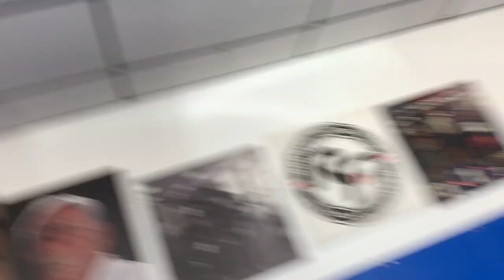RFT In-House Tournament | VLOG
Come follow Coach Manny around at the RFT Kids' In-House Tournament that just happened this Saturday, May 25th!

This event was full of fun, family, and awesome fights.